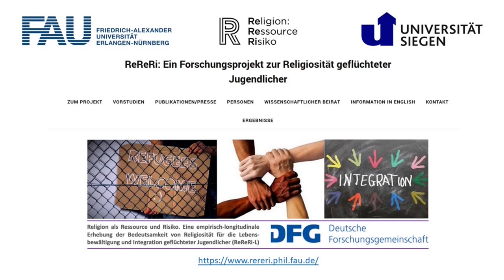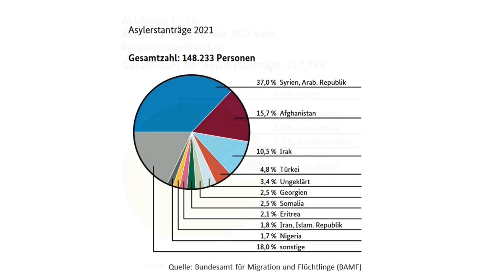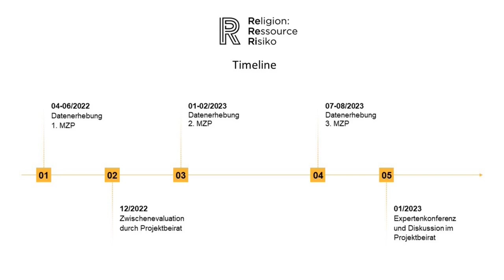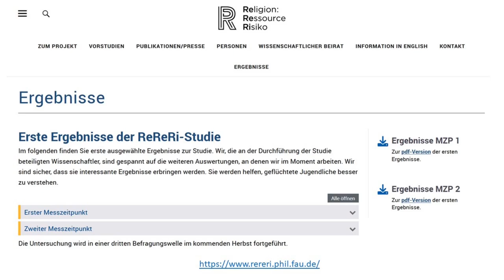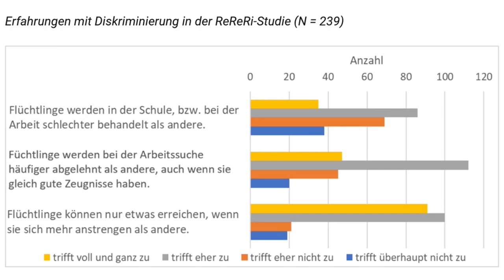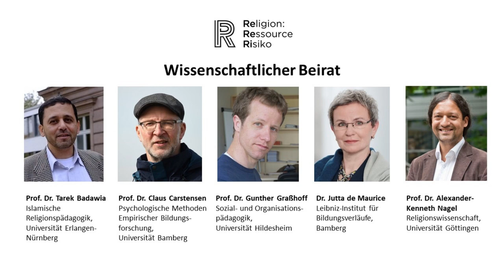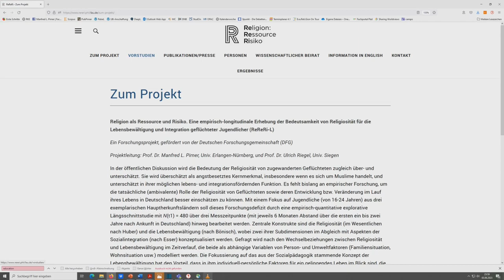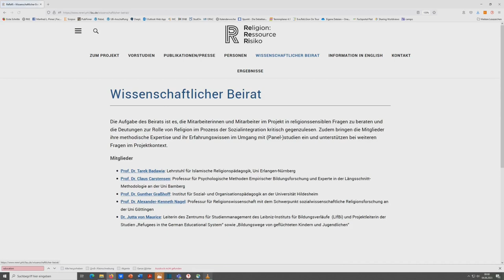Welche Rolle spielt Religion für geflüchtete Jugendliche? (Resarch Snacks R&E - D3)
Das Video stellt das DFG-Forschungsprojekt "Religion als Ressource und Risiko" vor, das die Bedeutung von Religiosität für geflüchtete Jugendliche erforscht. Befragt wurden Jugendliche mit Fluchthintergrund aus den drei Ländern Afghanistan, Irak und Syrien zu drei Messzeitpunkten, sodass sich auch Aussagen über Entwicklungen ihrer Religiosität machen lassen (Längsschnittstudie). Das Projekt wird von den Universitäten Erlangen-Nürnberg (Prof. Manfred Pirner, Dr. Marcus Penhin) und Siegen (Prof. Ulrich Riegel, Daniel Engel) in Kooperation durchgeführt. Infos über das Projekt, zentrale Ergebnisse sowie Publikationen sind auf der Website zu finden
Das Video stellt die dritte Episode aus der Videoreihe "Research Snacks Religion & Education" der Forschungsstelle für Öffentliche Religionspädagogik / Research Unit for Public Religion and Education (RUPRE) dar, die kurze, maximal 10-minütige Einblicke in aktuelle Forschungen zum Themenfeld Religion und Bildung geben will.
Stichworte: Religion, Religiosität, Flucht, Migration, Muslime, Islam, Diskriminierung